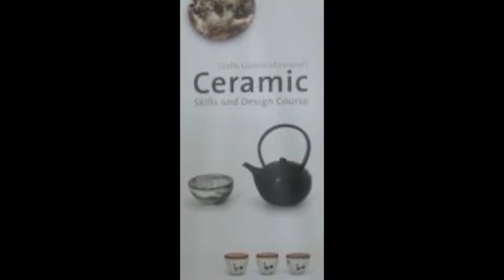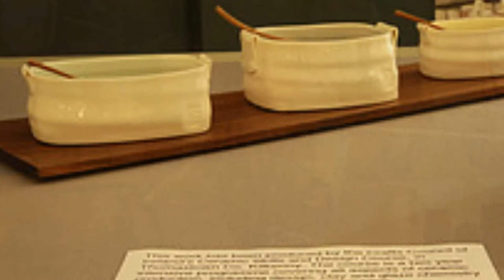Design & Crafts Council of Ireland Ceramic Exhibition, NUI Maynooth Library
Ceramics Exhibition